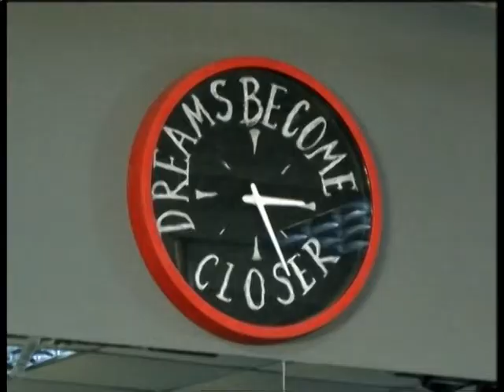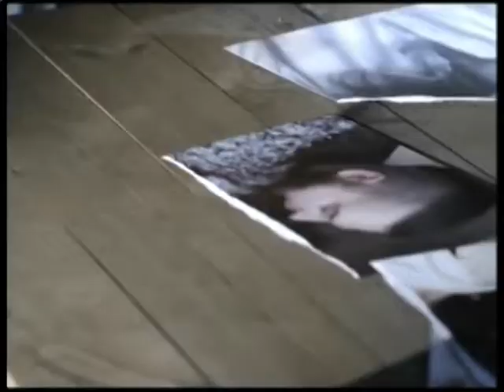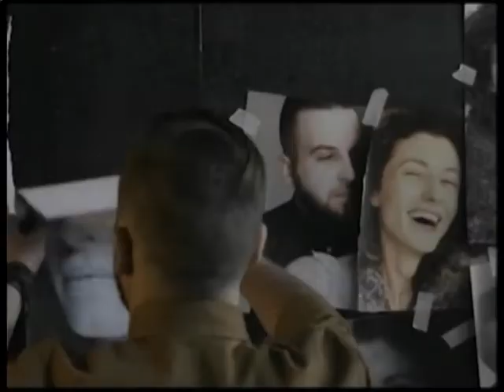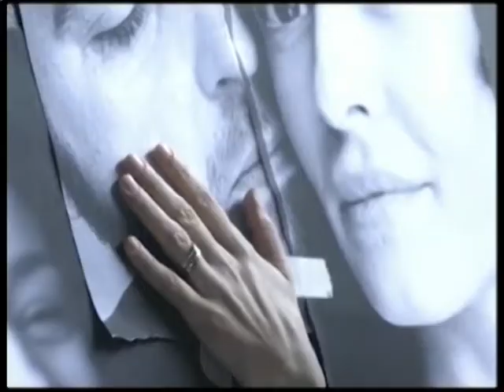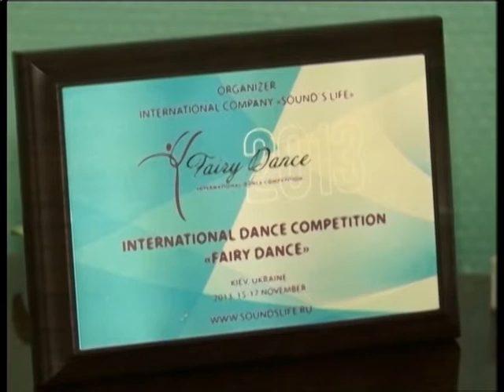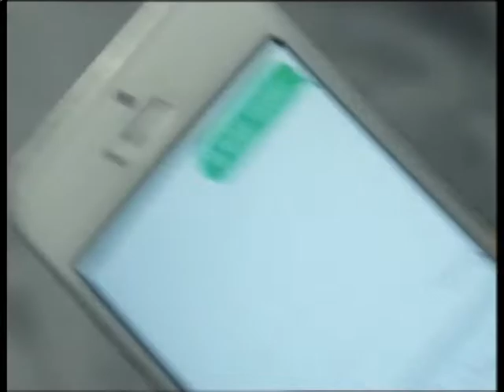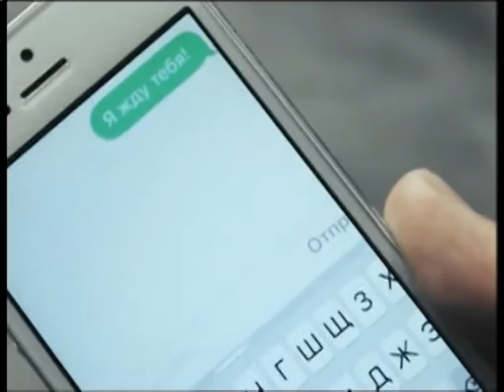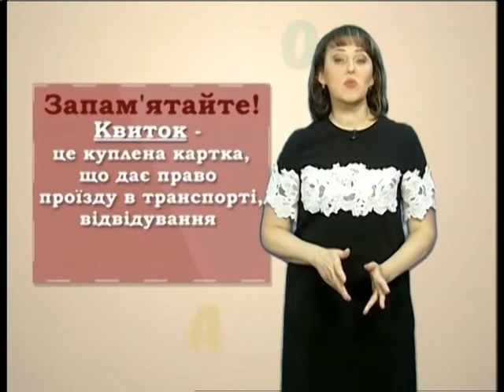НД_05.06.2018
Тема: Велорух у місті. Безпека і правила.